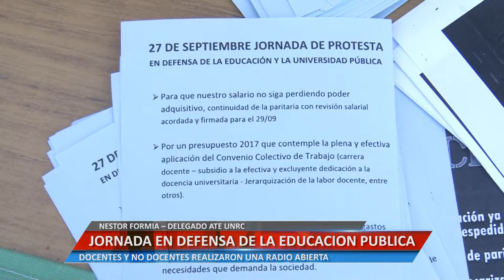JORNADA EN DEFENSA DE LA EDUCACIÓN PÚBLICA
NESTOR FORMIA – DELEGADO ATE UNRC. DOCENTES Y NO DOCENTES REALIZARON UNA RADIO ABIERTA .

Facebook.com/uniriotv
Twitter.com/uniriotv
Instagram.com/uniriotv
Web - uniriotv.unrc.edu.ar
o envianos un email a
UniRio TV
Universidad Nacional de Río Cuarto
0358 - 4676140